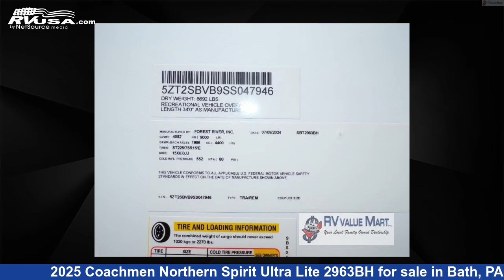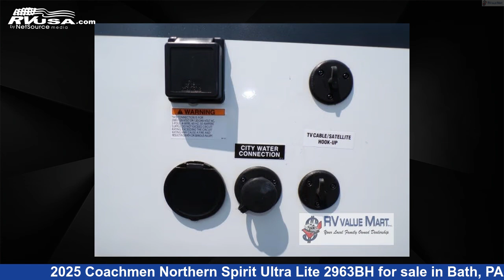Phenomenal 2025 Coachmen Northern Spirit Ultra Lite Travel Trailer RV For Sale in Bath, PA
This 2025 Coachmen Northern Spirit Ultra Lite 2963BH is a Travel Trailer RV. It is located in Bath, PA 18014 and is offered for sale by RV Value Mart - Behtlehem. This New Coachmen Is 34' 0" in length and features a Malt interior, sleeps 9, Slideout, and 49 gal fresh water capacity. The floorplan layout of this Travel Trailer features Bunkhouse, Front Bedroom, Outdoor Kitchen, Two Entry/Exit Doors, U-Shaped Dinette.

RV Value Mart - Behtlehem is a dealer for brands like: Coachmen, Dutchmen, Forest River, Heartland, Keystone and offers the following rv services: Parts/Accessories, Service. They stock rv types such as: Class A, Class C, Fifth Wheel, Popup, Travel Trailer. For more information and pricing on this unit, To see all units available for sale by RV Value Mart - Behtlehem,